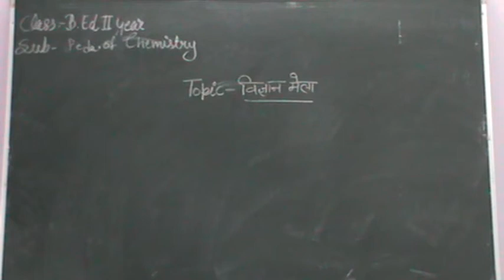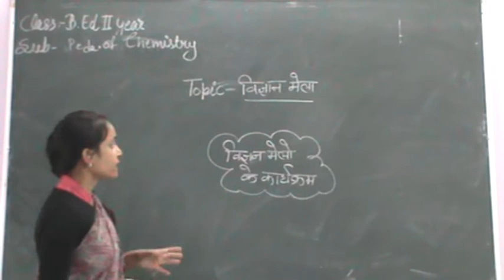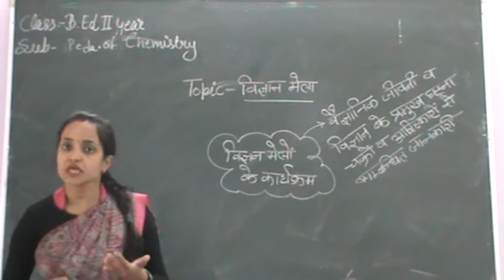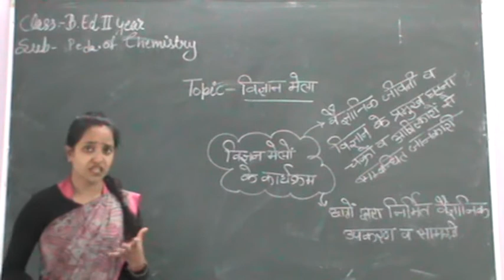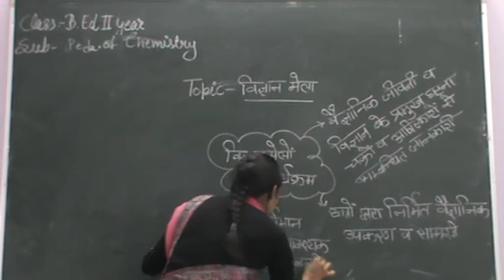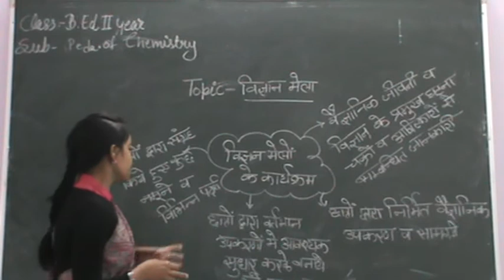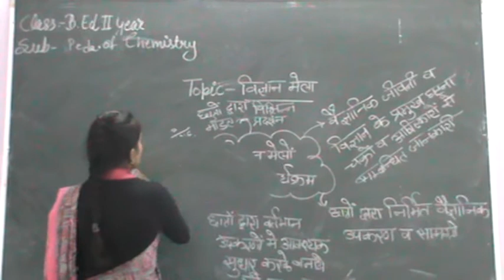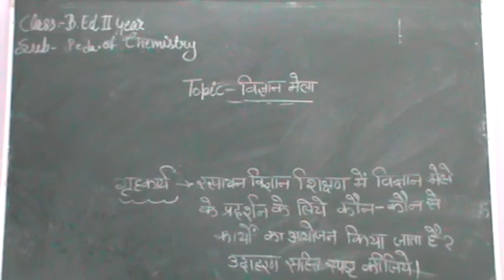Vigyan Mela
By Mrs.Rertu Singh
Class- B.Ed 2 Year
Subject-Pedagogy of Chemistry